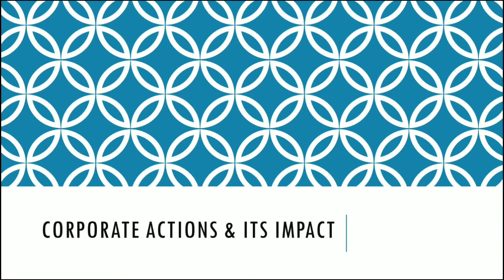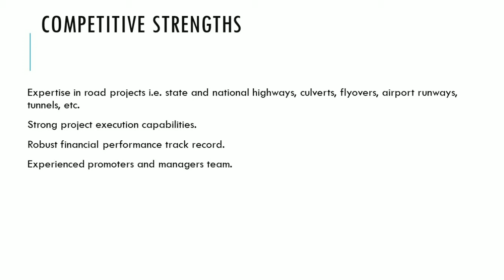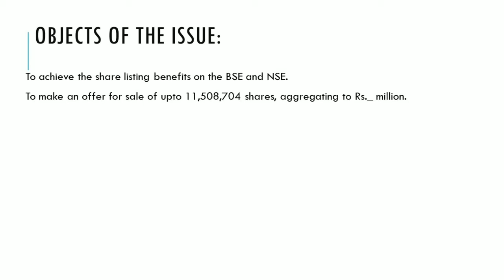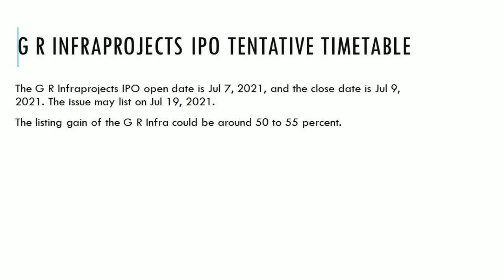GR Infra IPO Listing Gain | GR Infra IPO Details and explained